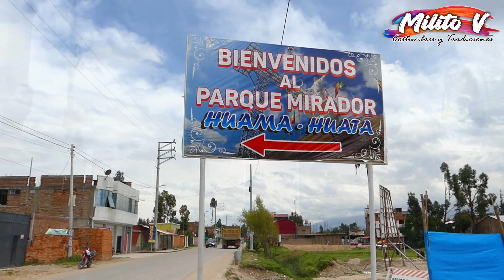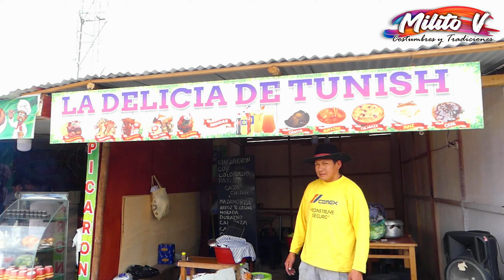MIRADOR HUAMAN HUATA - 03 DE DICIEMBRE HYO (Un lugar que debes visitar aquí en el Centro del Perú)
Hola amigos, esta vez visite un lugar turístico recientemente inaugurado, ubicado en el Distrito de 03 de diciembre en la Provincia de Huancayo, muy cerquita a Hyo, a solo 20 minutos aproximadamente, donde podrás tener una vista panorámica de parte del Valle del Mantaro y ver la estatua del CRISTO REDENTOR, pues les invito a ver este video.